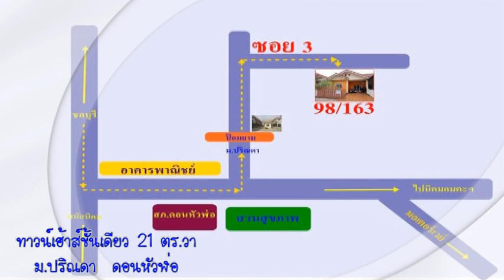บ้านมือสอง,ทาวน์เฮ้าส์ 9.9 แสนพร้อมโอน